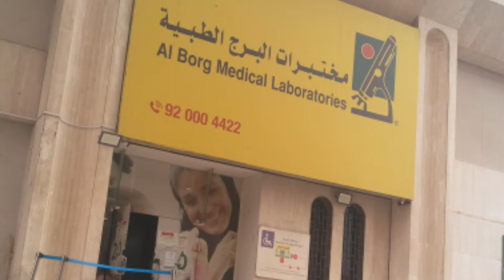When is Saudi Arabia Opening an international Flights?, saudi arabia flights latest update,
When is Saudi Arabia Opening an international Flights?, saudi arabia flights latest update, when are flights from pakistan to saudi arabia being opened?, when are flights from india to saudi arabia being opened?, latest update international flights saudi arabia, saudi arabia apni international flights kab khool raha hai, latest saudi arabia news today in urdu and hindi,